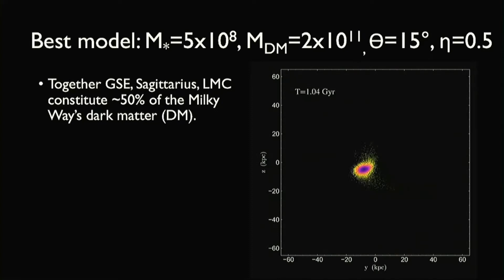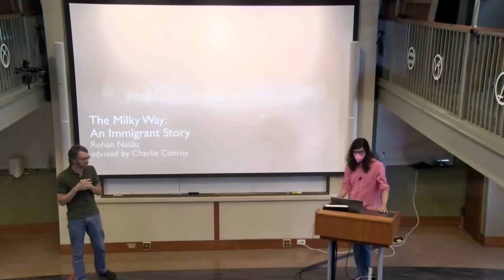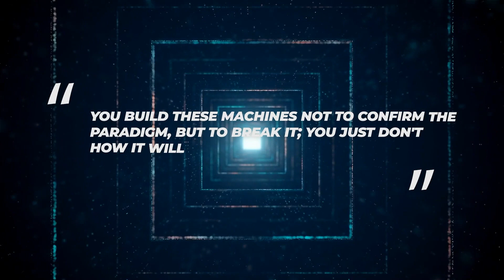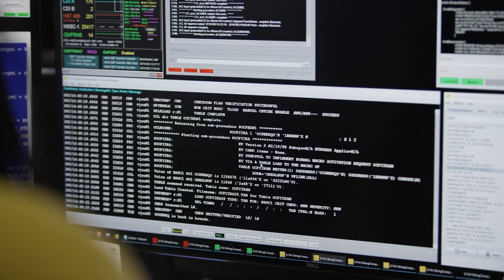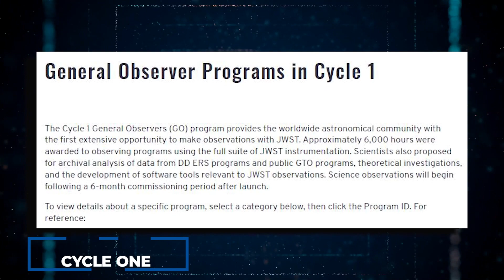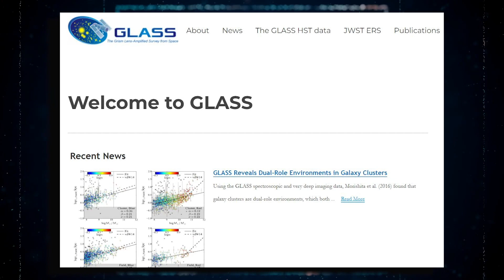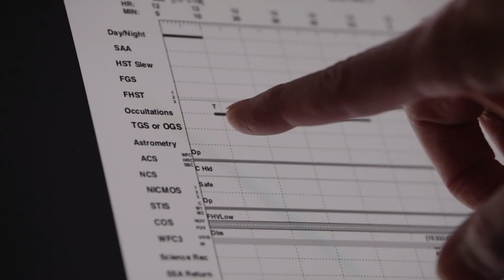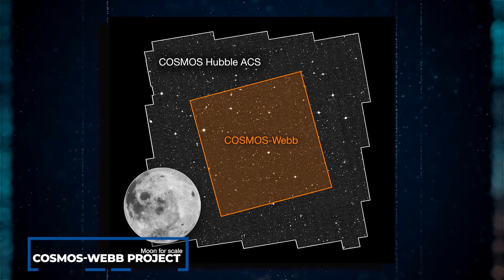Il Telescopio James Webb Ha Appena Annunciato Una Bizzarra Scoperta Prima Del Big Bang!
Se chiedi a uno scienziato come è iniziato l'Universo, "il Big Bang" è la risposta più probabile. Il nostro Universo, che è composto da stelle, galassie e una rete cosmica di struttura su larga scala separata da enormi distese di spazio vuoto, non è nato così e non rimarrà per sempre. Invece, l'Universo si espanse e si raffreddò da uno stato caldo, denso, omogeneo, pieno di materia e radiazioni senza galassie, stelle o addirittura atomi all'inizio. Tutto ciò che esiste oggi non esisteva 13,8 miliardi di anni fa, e tutto questo è stato scoperto negli ultimi 100 anni. Nonostante questo, ci sono una serie di fatti di cui la maggior parte delle persone, compresi molti scienziati, non è a conoscenza. Quando si parla con scienziati e astronomi, una delle cose più eccitanti da sollevare è il big bang. Questo perché la teoria discute come è iniziato il cosmo in primo luogo. Tuttavia, l'evento che ha causato il big bang è ancora oggi dibattuto tra gli scienziati. Di conseguenza, il James Webb Telescope è stato incaricato di fare alcune scoperte sul big bang. Il JWST ha scoperto qualcosa di estremamente soddisfacente, ma non era quello che gli scienziati avevano previsto. Cosa ha scoperto il telescopio James Webb e come si inserisce nella teoria del Big Bang? Unisciti a noi mentre indaghiamo sull'allarmante scoperta fatta dal telescopio James Webb prima del big bang.

Tutto è iniziato quando un astronomo ha notato una scoperta fatta dal telescopio James Webb. Quando l'astronomo Rohan Naidu ha avvistato la galassia che ha quasi rotto la cosmologia, era a casa con la sua ragazza. Stava guardando alcune delle fotografie inviate dal telescopio James Webb quando una di esse ha attirato la sua attenzione. Il telescopio aveva rilevato un oggetto sospettosamente grande, che Naidu riconobbe. È precedente al big bang, rendendolo più vecchio di qualsiasi galassia conosciuta dalla scienza. È stata una scoperta sorprendente per lui, e ha immediatamente convocato la sua fidanzata per guardare anche la luce delle stelle più lontane.